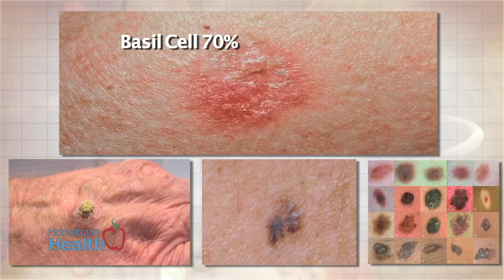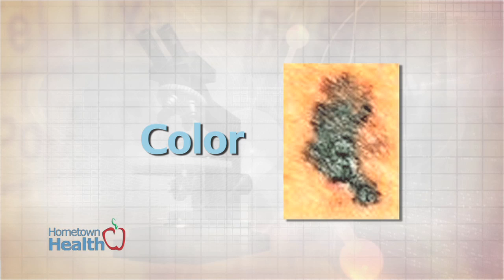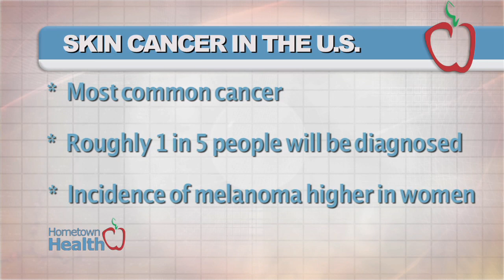Lake Ear, Nose, Throat and Facial Plastic Surgery - Melanoma Monday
Melanoma is the deadliest type of skin cancer, causing over 9,000 deaths in the U.S. each year. When caught early, skin cancer has a 98% cure rate.

Dr. Dino Madonna, board certified facial plastic surgeon with Lake ENT explains the different types of skin cancer and what you should look for when checking your skin on Melanoma Monday... and all year 'round.